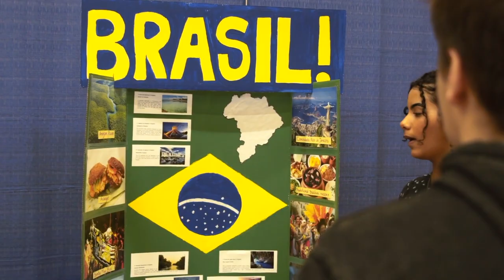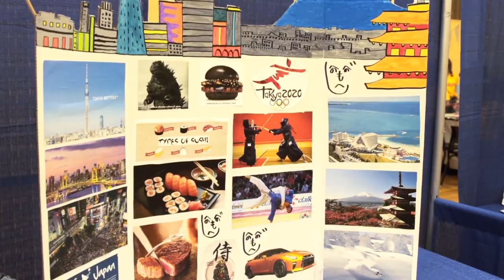Sharing Our Cultures Corner Brook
Check out our event highlights from our Sharing Our Cultures Corner Brook event!